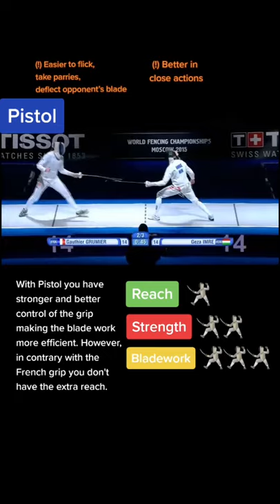French vs Pistol Grip | Fencing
It’s up to you to decide! Try both, see the differences, explore your gaming style and find what suits you better!